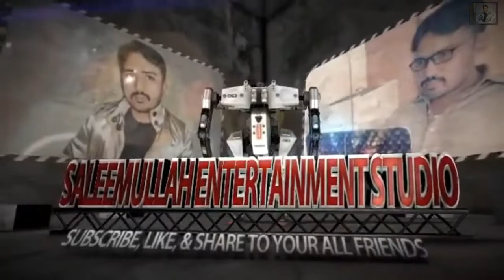Prototype 2 All Mission Complete Game Part.23